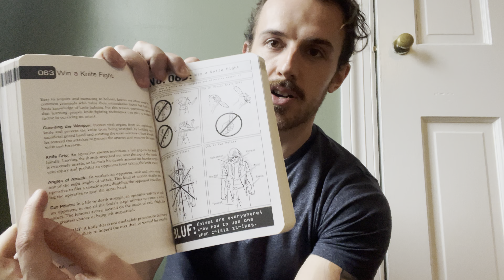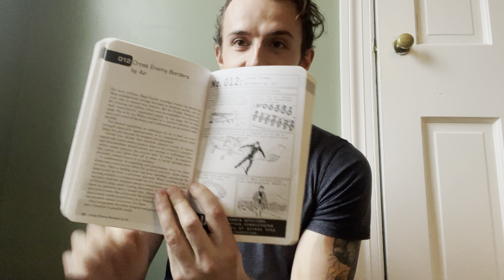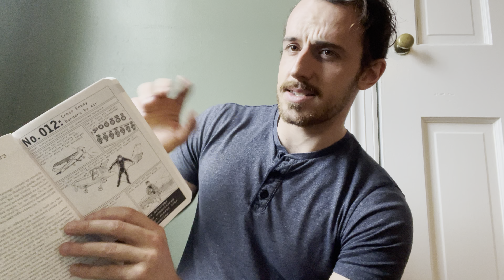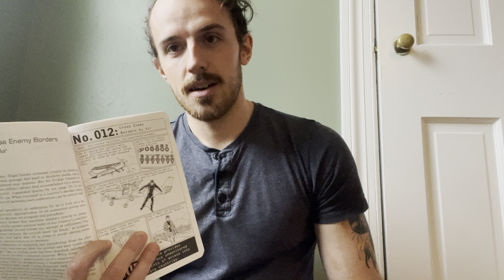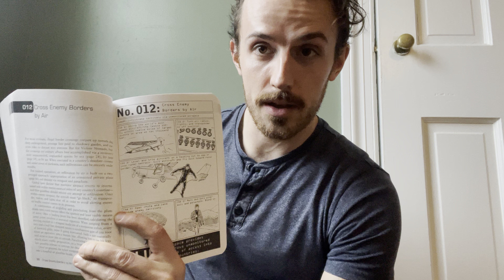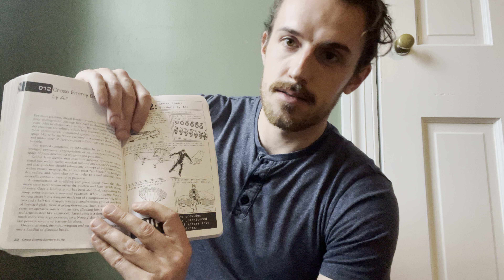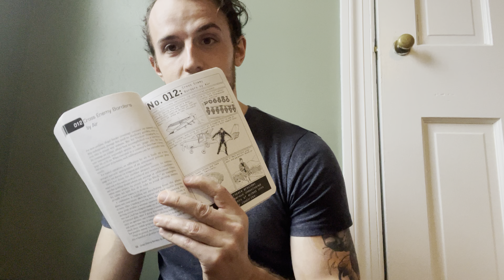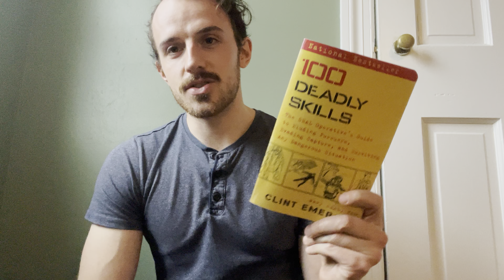100 Deadly Skills - Clint Emerson appears to be a skydiving poser.